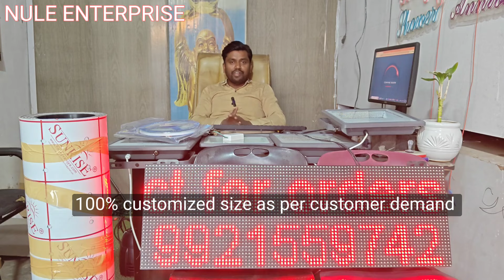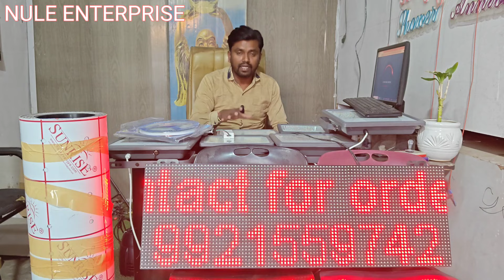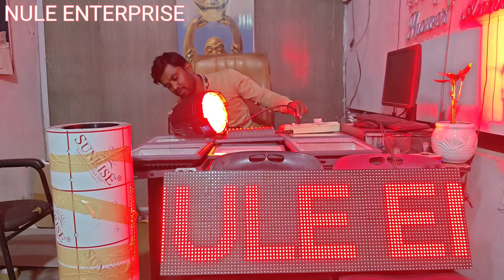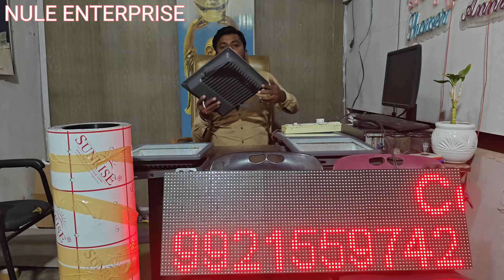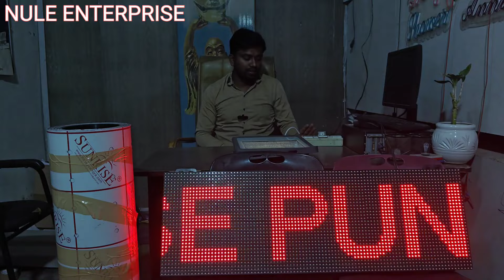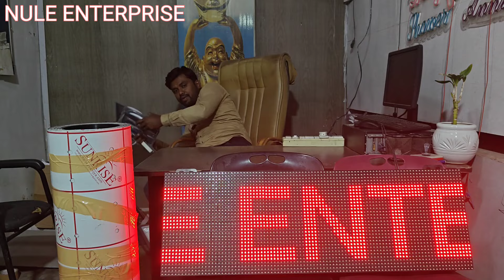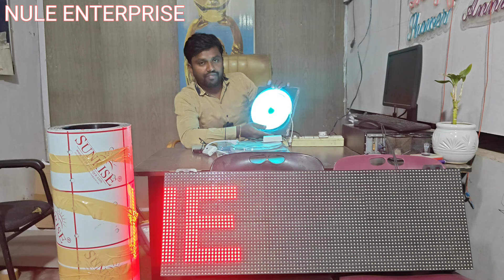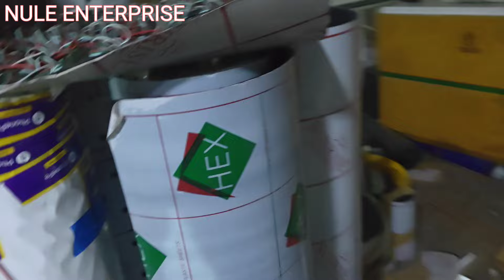Best Price, Best Quality material from the Manufacturer @ Nule Enterprises, Pune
Welcome To Nule Enterprises YouTube Channel

Our Address :

NULE Enterprises
Office No.20 and 21 mukta's market, near Happy Homes, cozy homes,
Awalwadi Road, Wagholi,
Pune - 412207

We are Manufacture and Supplier of LED Light, Decorative Products and Supplier of Raw Material.

flood light
led light
#7 colour pixel
12v RGB pixel
12v multi colour pixel
12v pixel
# 10 channel chaser
# chaser
3D ceiling
3d pixel
pixel ceiling
12v RGB
12v RG
12v GR